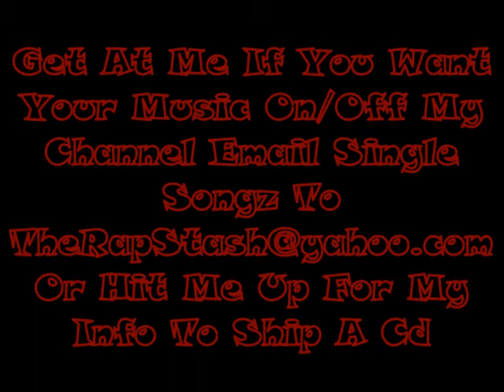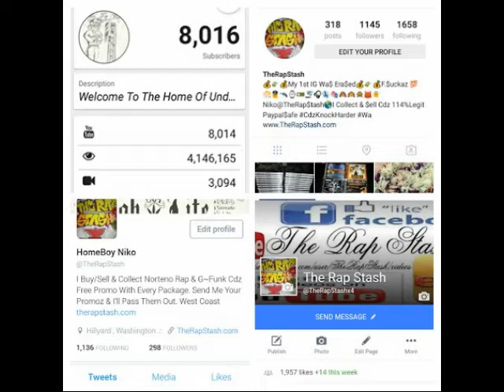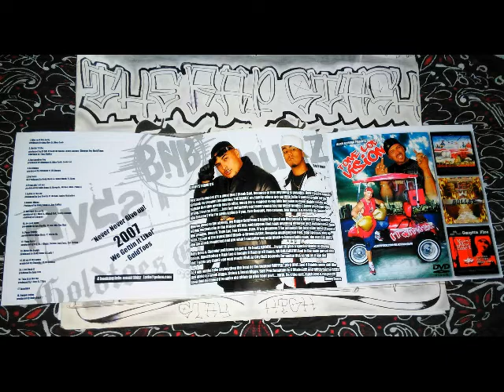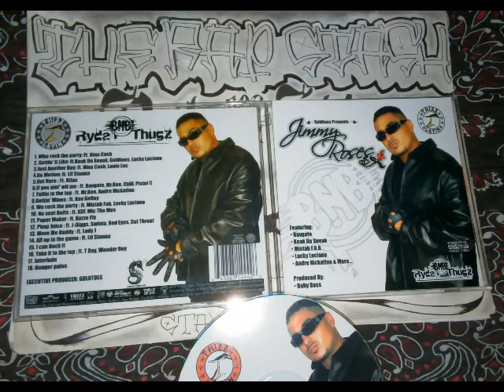Pimp Juice By Jimmy Roses Ft J-Diggs, Swinla, Red Eyes & Cut Throat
Thizz Latin & BNB Ryda Thugz Presents
Jimmy Roses
415 San Francisco California Norteno Rap Album (2007)